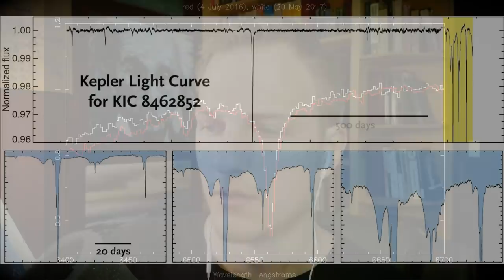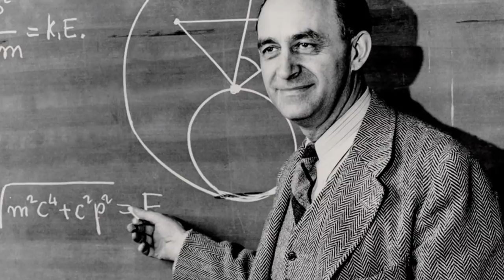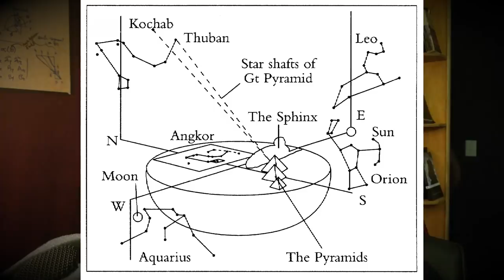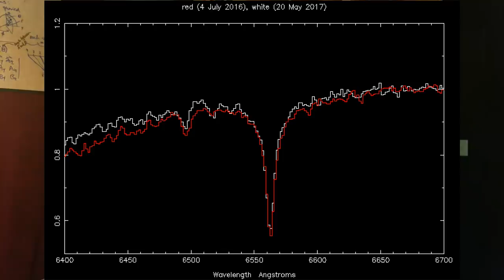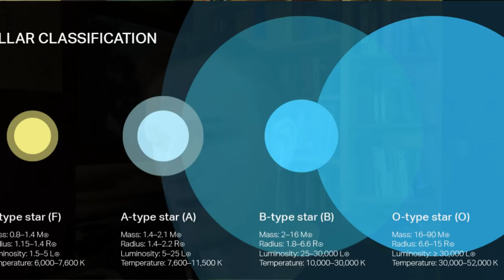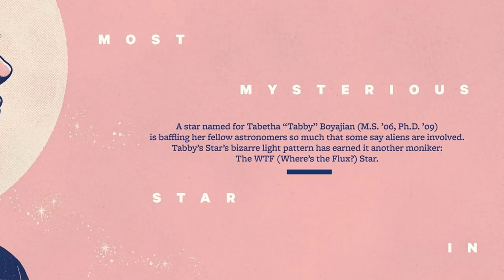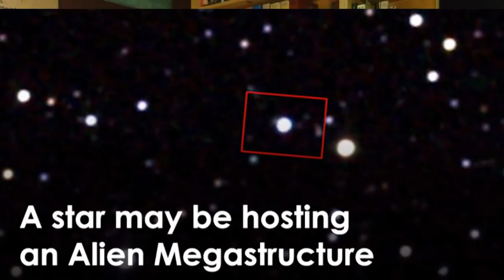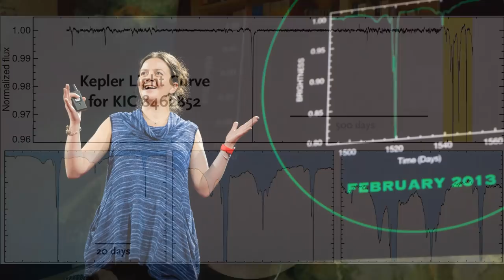ASMR | Tabby's Star Part 1: SETI and the Search for life in Space | Science | Astronomy | Cosmology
Description: In 2015 SETI was notified of a mysterious and significant dimming of a known star by the Astronomer, Tabetha S. Boyajian. It's now called Tabby's Star. This star is 1500 light years away, which is still in our neighborhood relative to the size of the Milky Way Galaxy, and much speculation has been put forth about whether it's an Alien Megastructures or merely a serendipitous observation of an enormous cloud of debris periodically blocking the luminosity of the star from our vantage point.

Tonight we discuss the scientific/astronomical techniques that are used to find anomalies such as Tabby's star. In part 2 we will explore more in depth speculation about what the observed dimming could actually be, using both science and science fiction as our guides.

In 1980, Carl Sagan, Bruce Murray, and Louis Friedman founded the U.S. Planetary Society, partly as a vehicle for SETI studies.

The search for extraterrestrial intelligence (SETI) is a collective term for scientific searches for intelligent extraterrestrial life, for example, monitoring electromagnetic radiation for signs of transmissions from civilizations on other planets.

Scientific investigation began shortly after the advent of radio in the early 1900s, and focused international efforts have been going on since the 1980s. In 2015 Stephen Hawking and Russian billionaire Yuri Milner announced a well-funded effort called the Breakthrough Initiatives.